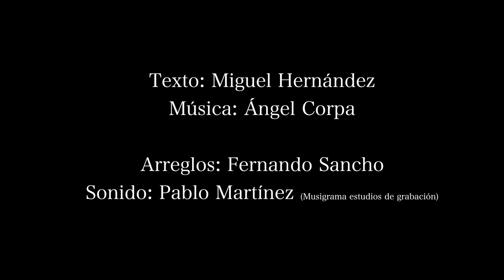Ana Corbel. Andaluces de Jaén. El canto que no cesa. Miguel Hernández .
Canción incluída en el álbum "El Canto que no cesa", Homenaje a Miguel Hernández en el 75 Aniversario de su muerte, interpretado por Ana Corbel y producido por Paco Ortega.
El proyecto se ha realizado gracias a la Diputación de Jaén propietaria del legado del poeta. Grabado en los estudios Musigrama de Madrid. Sonido: Pablo Martínez. Arreglos: Fernando Sancho. Editado por Dulcimer Songs. A la venta 28 de Noviembre.